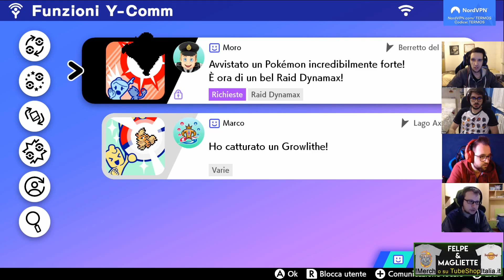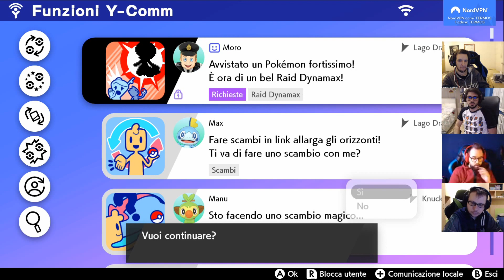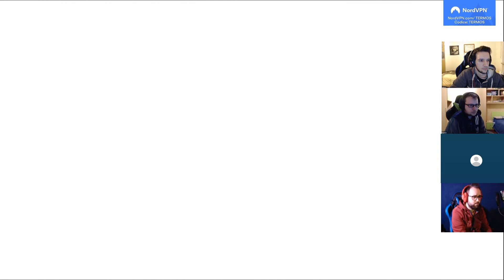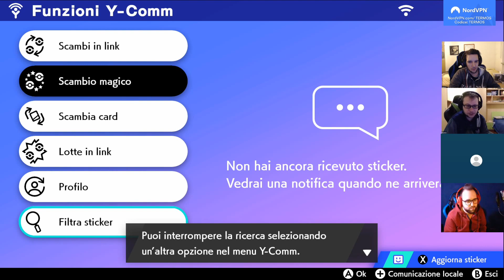Raid, Sfide E Quattro Charjabug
Streamer: Esprit

Gioco: pokemon spada e scudo